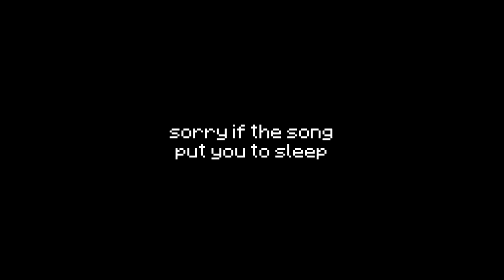Slaying a VIOLENT BHopper - UHC Highlights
Big thanks to Aiden for editing this highlights for me :)